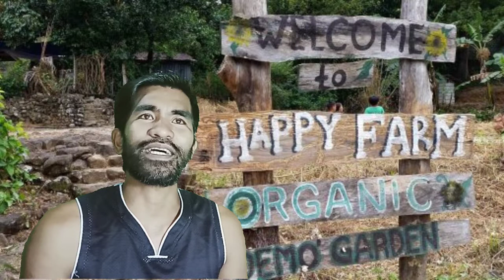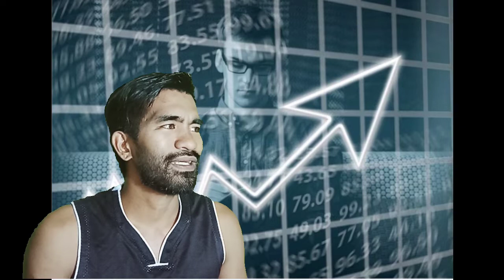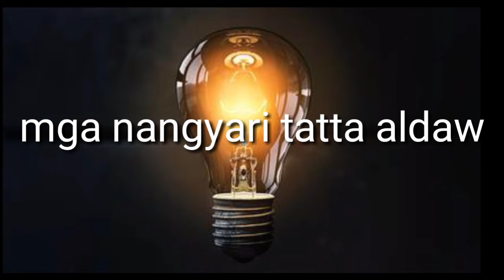June 15 1985, birthday blue's, realtalk, shout out